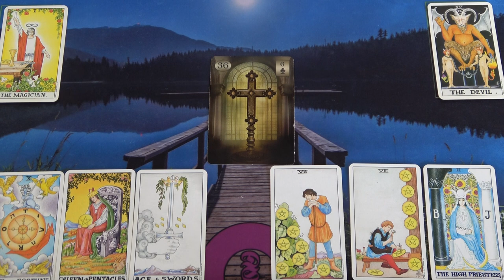Nagyobb változások a szerelemben❣